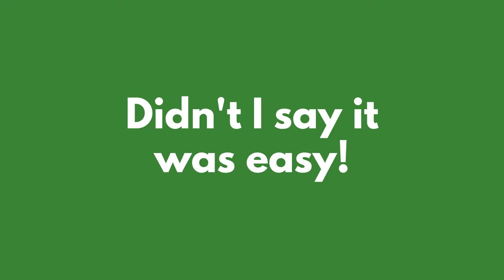Hearty Foods Market | Vyond | Awais Animation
My name is Awais Khan. I'm a professional Video Animator for the past four years. I have scattered a lot of micro-agencies, independent clients & business ideas.

The video you're watching or had watched already is a 2d animation video made exclusively in Vyond. Vyond 2d animation videos are one of the hottest demands in 2d explainer videos.

I also make whiteboard animation videos, kinetic typography videos & photo slideshows too.

Awais Animation at your service!